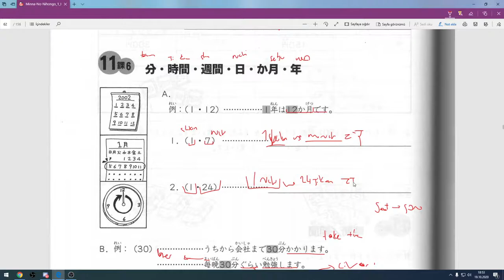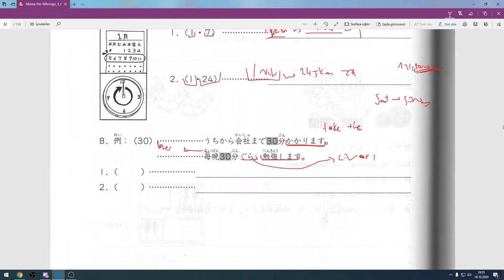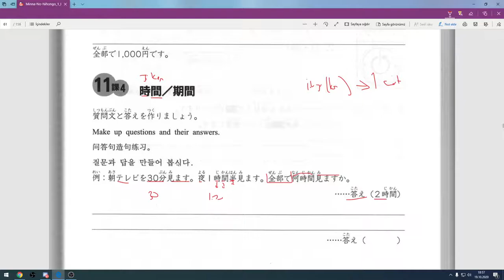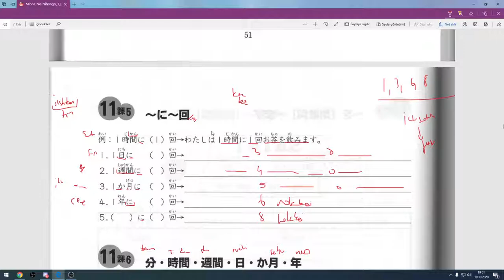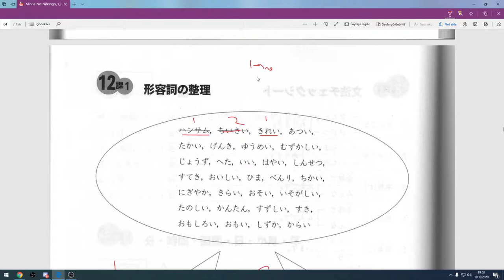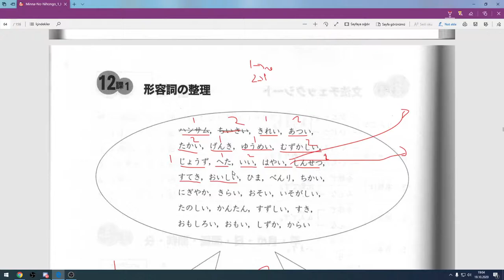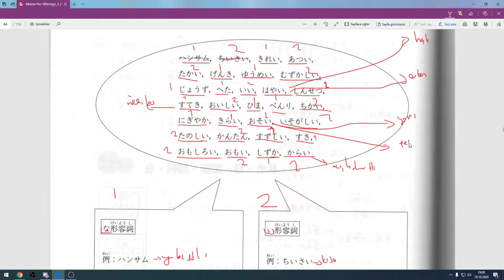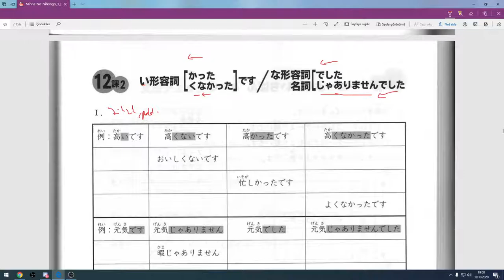Hızlandırılmıs Japonca Dersler 12